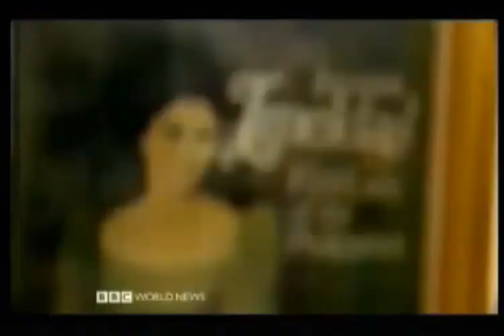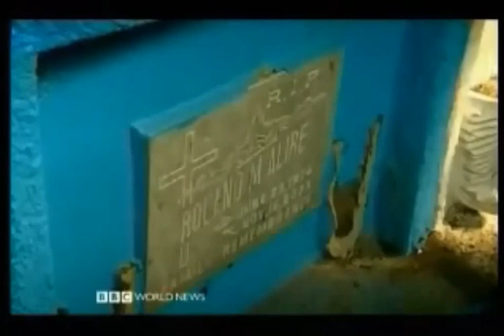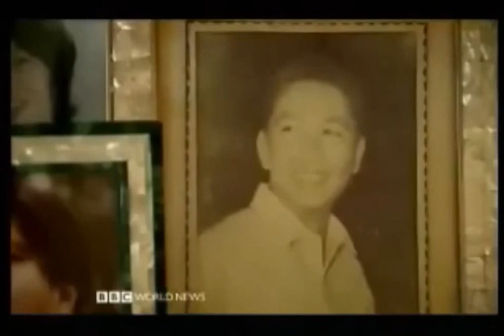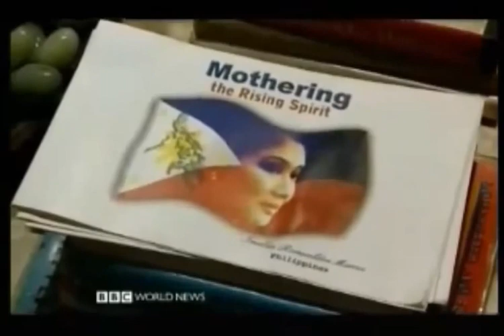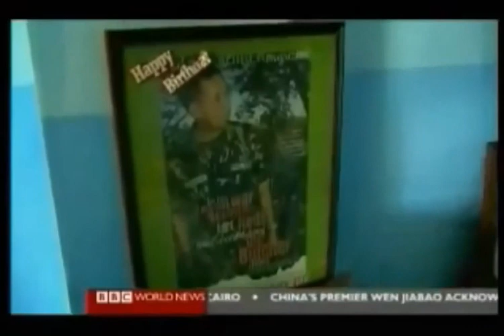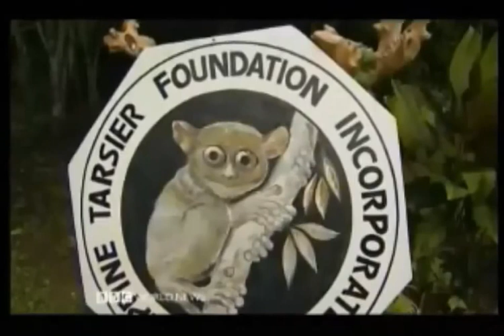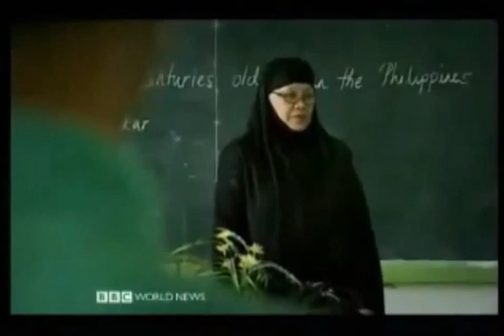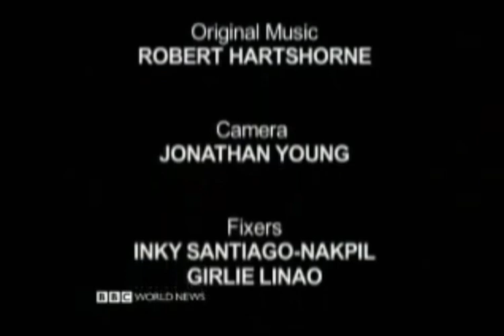Philippines - Manila to Mindanao from BBC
A wide view of this magnific islands.